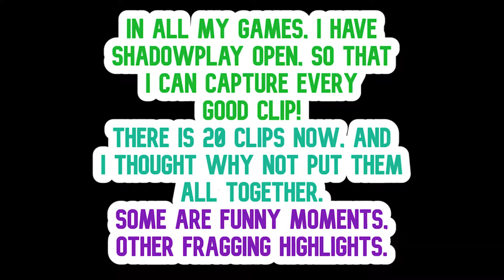My CS Clips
Here's my Shadowplay folder lol